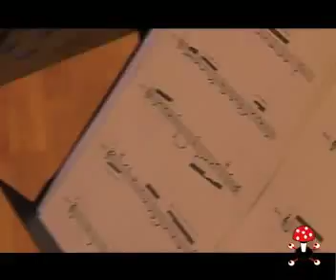MIGRANTA.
Migranta festival di linguaggi contemporanei